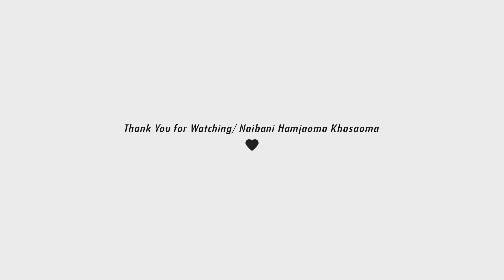HOW TO WEAVE KHANGKRA-JALA | DIMASA TRADITIONAL BASKET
Quarantine got me to make this short video on how to Weave Dimasa Khangkra-Jala,
Dimasa Traditional Bamboo basket.

My Gear List for Filmmaking, Photography:
Lens:
External Monitor
External Hard Disk
Memory Card

Ani video khey naiba ni hamjaoma khasaoma rihladu
Juthai :)